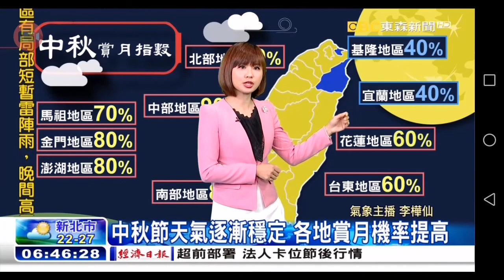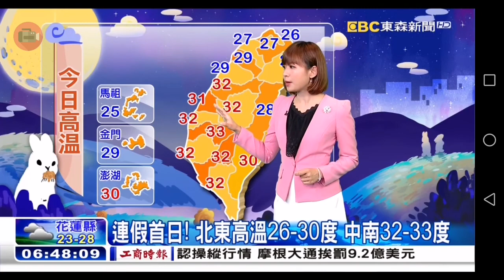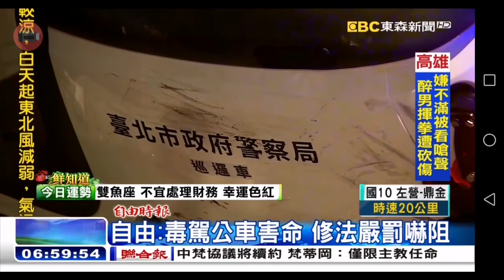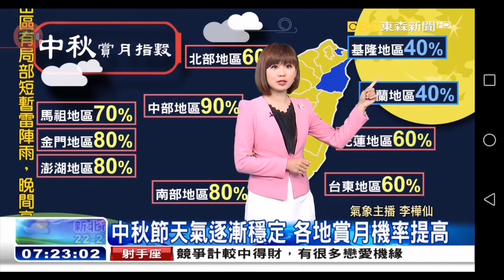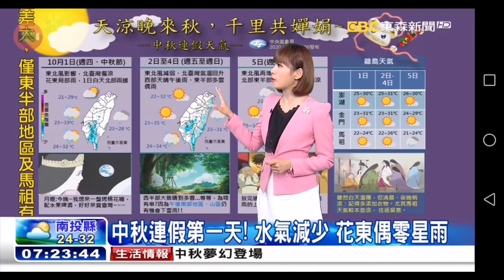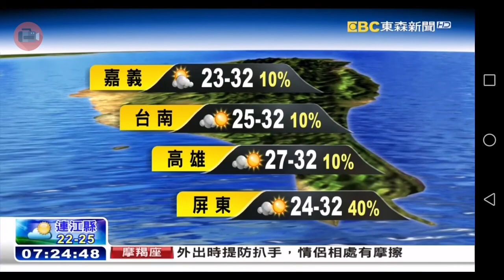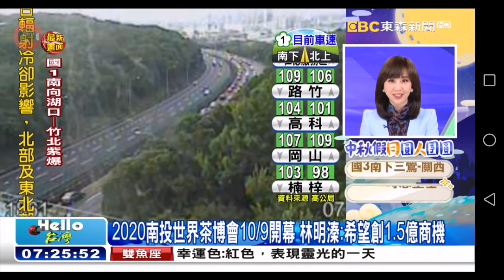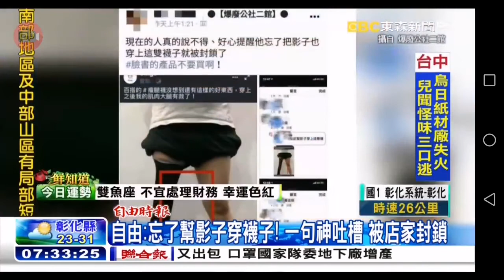20201001 東森新聞台 0700晨間新聞 主播張佳如和氣象主播李樺仙播報與記者林佑之片段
10:25 記者林佑之
東森新聞台 0700晨間新聞 主播張佳如和氣象主播李樺仙與記者林佑之